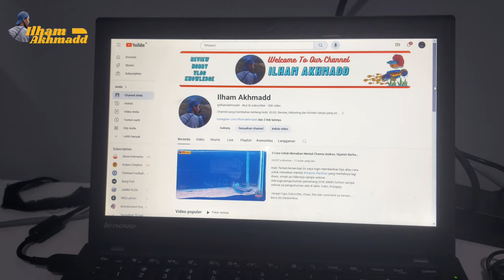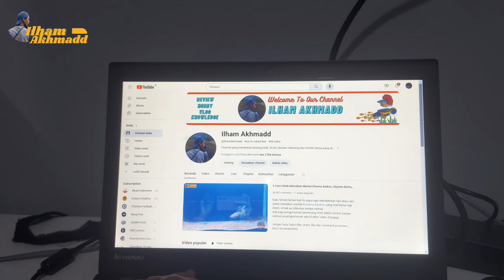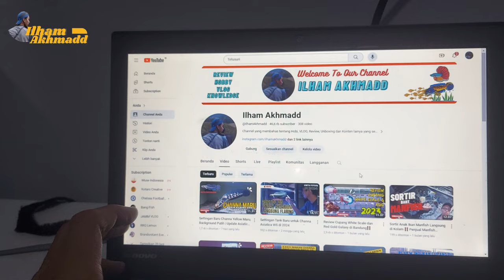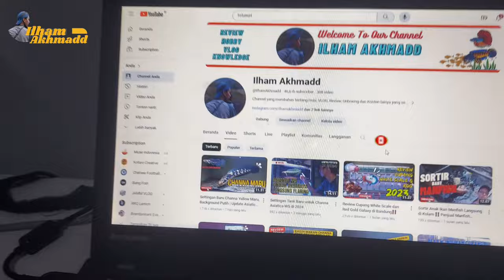Asal Cupang Alam Albimarginata dan Tips Perawatannya | WILD BETTA ALBIMARGINATA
Kali ini saya membuat video tentang asal-usul cupang alam albimarginata seperti bagaimana cara berkembang biak, harga ikan, pakan,  dan treatmentnya.
untuk lebih jelasnya bisa langsung cek di Video yang sudah saya upload.
Maaf jika ada salah kata dalam penyampaian Review .Selamat menonton!!
maju percupangan indonesia

Yang mau beli Pelet, Ikan, dan Aksesoris lainya bisa klik link dibawah ini
cupang halfmoon
cupang plakat
cupang crowntail
cupang bluerim
cupang nemo
cupang multicolor
cupang rgg
cupang ironman
cupang barongsai
cupang candy
cupang red dragon
cupang galak
cupang alien
cupang kontes